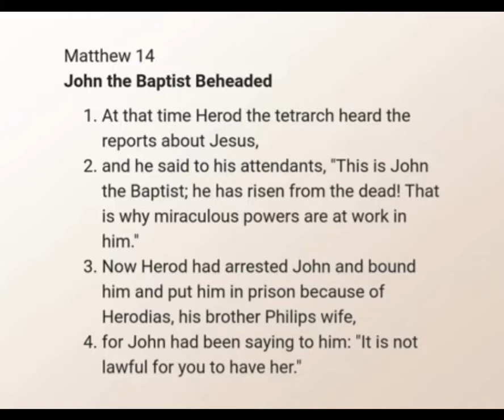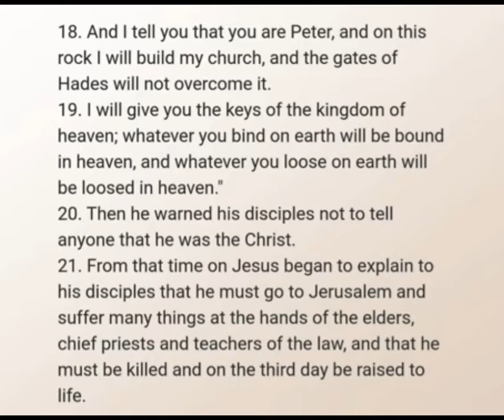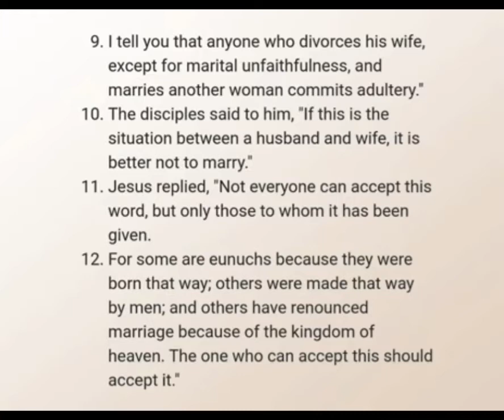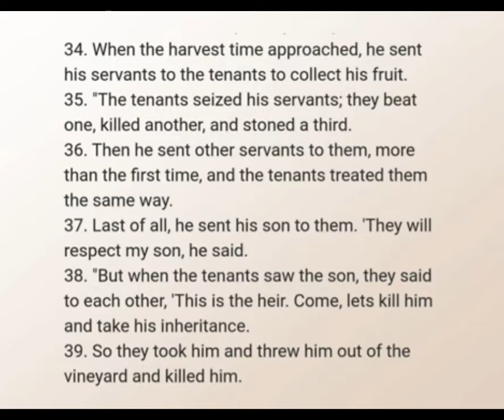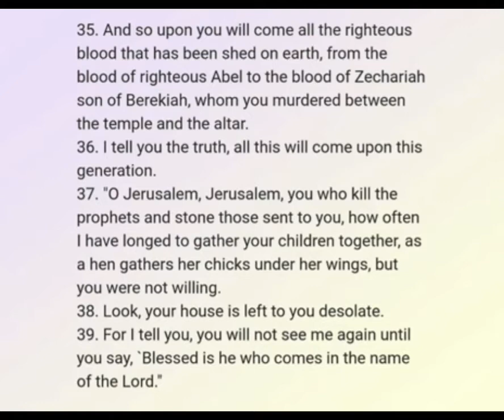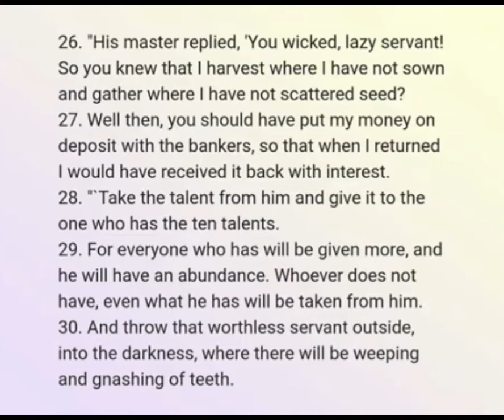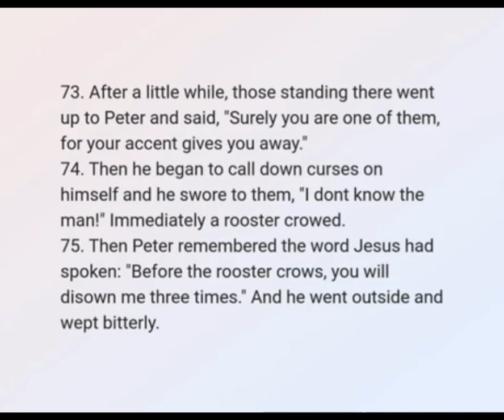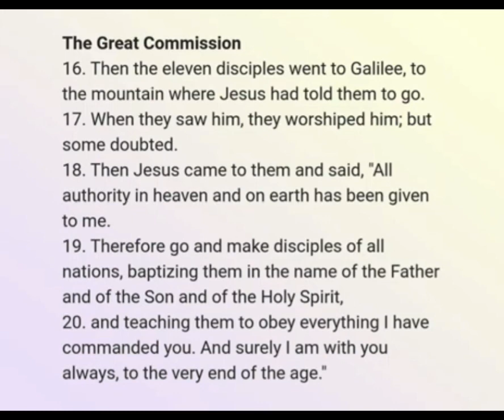Matthew Chapter 14-28: NIV Audio Bible (with text)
챕터

[0:00] Cover
[0:03] Chapter 14
[4:16] Chapter 15
[8:46] Chapter 16
[12:47] Chapter 17
[16:36] Chapter 18
[21:34] Chapter 19
[25:47] Chapter 20
[30:09] Chapter 21
[36:42] Chapter 22
[41:55] Chapter 23
[47:37] Chapter 24
[54:16] Chapter 25
[1:00:34] Chapter 26
[1:10:52] Chapter 27
[1:19:25] Chapter 28